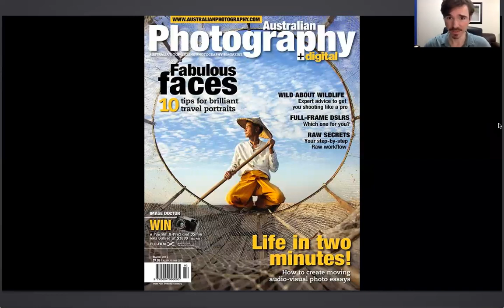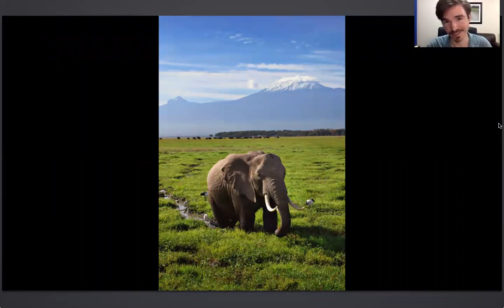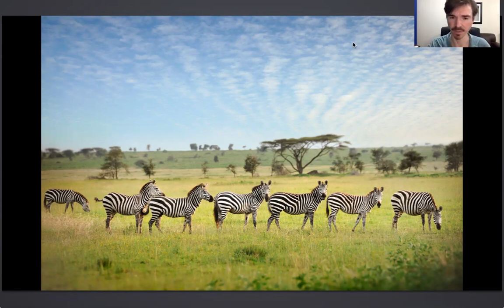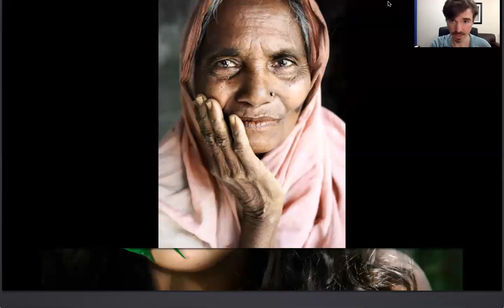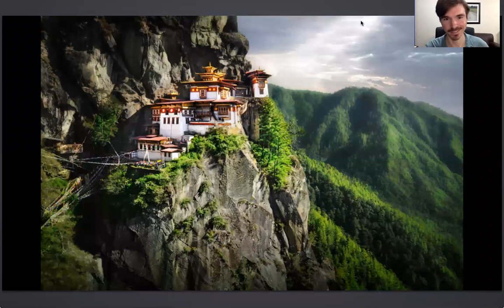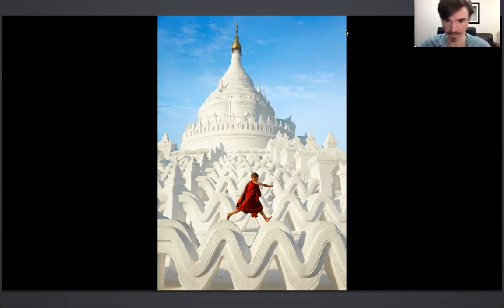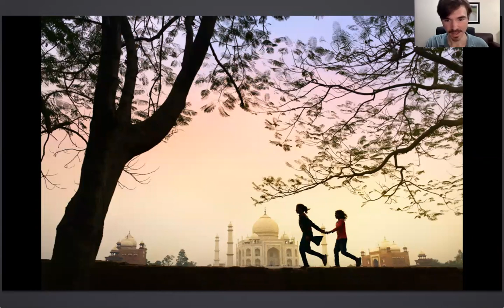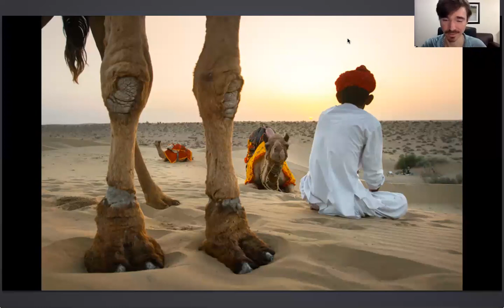David Lazar - Travel Photography - Photowalk Connect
In this session, we have Travel Photographer David Lazar in conversation with Photowalk Connect.

As covid-19 grips the world and we are confined to our homes, its best spent being inspired and do all it takes to enhance our knowledge. With that in mind, at Photowalk Connect, we began the efforts to host some of the best photographers of our era via zoom online sessions.

Sit back, relax and enjoy the dose of inspiration.

Photowalk Connect

Soul Therapy